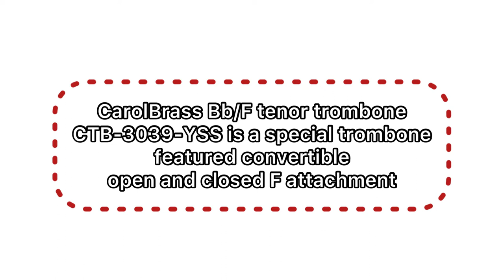[Tutorial] How to switch the "closed" F to "open" F on CarolBrass Bb/F tenor trombone CTB-3039-YSS.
CTB-3039-YSS is a specialised trombone which allows you to switch the F attachment from closed to open, open to closed anytime. This is an innovative design done by CarolBrass. In this video, we are going to show you how to switch the F wrap. It is very easy that player can do it within 1 minute. Spend one trombone money on CTB-3039-YSS, you get 2 trombones.